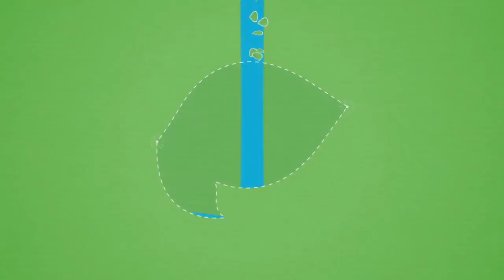Best James Kingston Moments [60FPS] 2017 HD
James Kingston